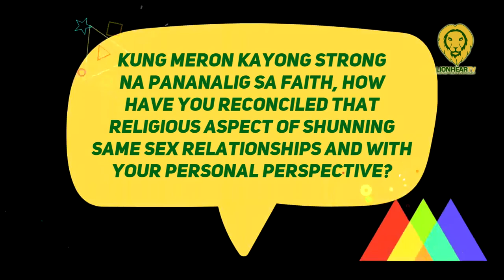Dolly Dulu, Derick Cabrido, Jodi Sta. Maria, Adrian Lindayag's views on religion and LGBTQIA+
In a media conference, the talents said there is nothing wrong with being homosexual because your relationship with God is the only thing that matters.